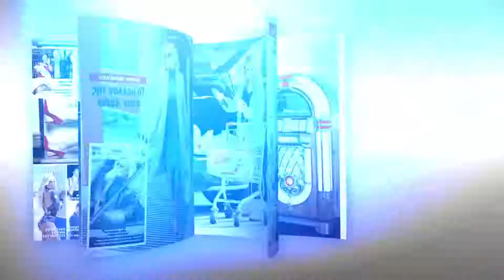Στο ΟΚ! που κυκλοφορεί 25-4-2018